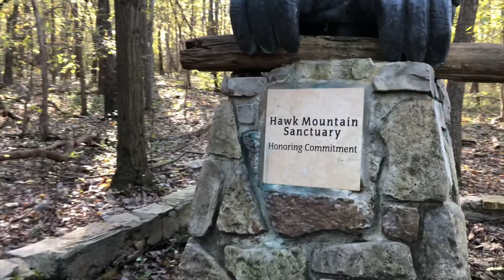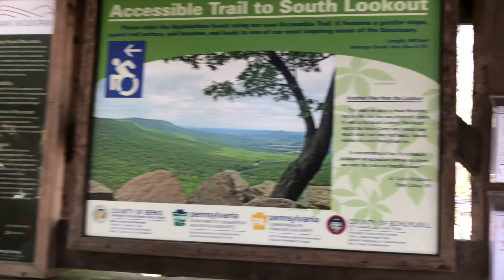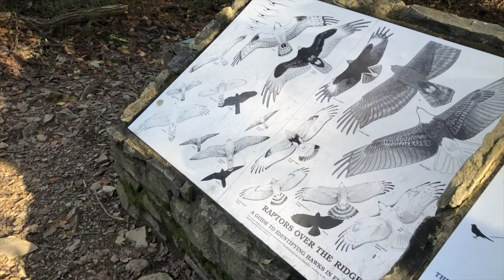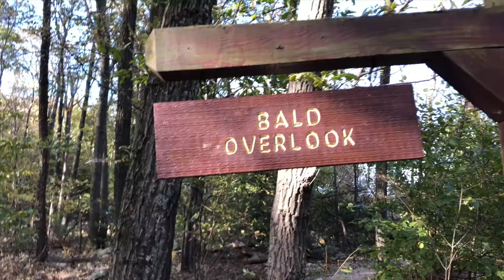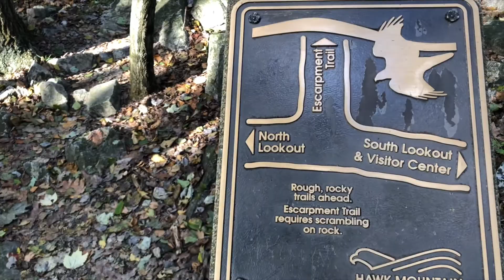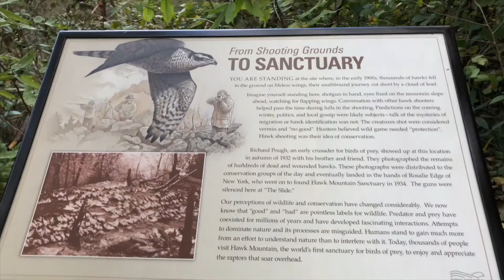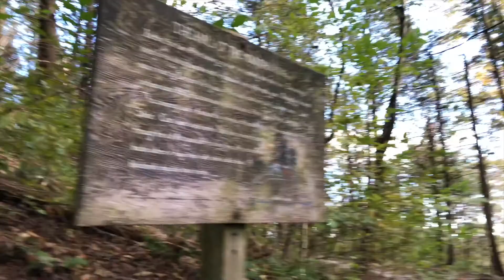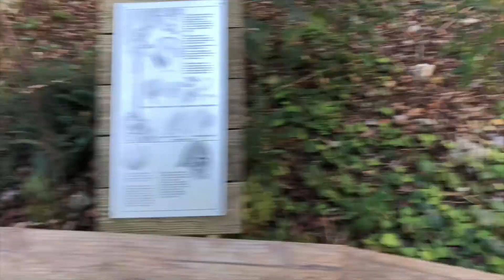HAWK MOUNTAIN OVERLOOK IN PA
GPS
address :

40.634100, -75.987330